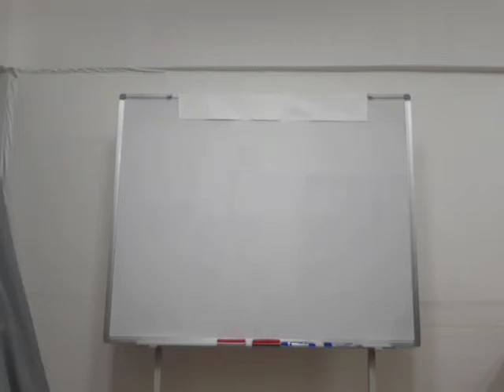율려봉(律呂棒) 연주(타향살이 / 연주자 : 서영호)